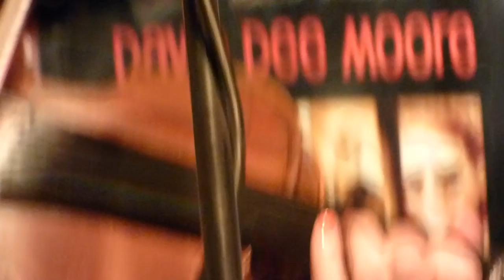BackWest -The KDC Set - at Matt Molloy's Westport, Ireland . 25.04.19.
BackWest was formed in late 2016, and in March 2017 the group  released their debut album titled "The Long Walk".
The band are:
Sister and brother
Maureen Browne (fiddle)
Brendan Browne (button accordion )
Peter Vickers (percussion/dance )
Fabian Joyce (vocals/guitar)
Guests Shane McGowen guitar
Maureen Browne has toured extensively with the Alan Kelly Gang, Scottish singer Eddi Reader, Máirtín O’Connor, and the Contempo Quartet. She has performed at the Milwaukee Irish Festival, the Celtic Colours International Festival, the Edmonton Folk Festival, and the National Folk Festival. Brendan Browne became a member of the Riverdance ‘Flying’ Squad band in his late teens and has performed as an actor and musician in Séamus Ó Scolaí's translation of Vincent Woods's At Black Pig's Dyke. Peter Vickers has toured extensively with Michael Flatley’s Lord Of The Dance and has danced for presidents Mary McAleese and Michael D Higgins. He has also worked with Sharon Shannon and Frankie Gavin.
This is amateur handheld camera footage and does not fully reflect the concert sound or performance and is posted for no financial gain by me. I hope kindred spirits enjoy viewing this,and internet connection and equipment permitting, the video may be viewed in HD. This was filmed using Panasonic Lumix  DMC-FZ72 or Panasonic Lumix  DMC-FZ48.
THIS IS A NON - PROFIT MAKING CHANNEL FOR ME. MY SINCERE THANKS TO ALL MUSICIANS & PERFORMERS WHO ALLOW ME TO FILM THEM AND PUBLISH THE VIDEOS.
All music items are filmed by me, quite often under difficult circumstances.
THIS IS AMATEUR HANDHELDS FOOTAGE AND DOES NOT FULLY REFLECT THE CONCERT SOUND OR PERFORMANCE AND IS HERE FOR NO FINANCIAL GAIN BY ME. HOPE KINDRED SPIRITS ENJOY VIEWING THIS, and internet connection and equipment permitting may be viewed in HD. Recent items  were filmed using Panasonic Lumix DMC-FZ48 or Panasonic Lumix  DMC-FZ72
For older videos,I USED KOADK CAMERA
It is a personal record from my eye view-point, and it is raw and as it happens from the thick of it. Therefore it is not a Cecille DeMille production in HD with 5.1 surround sound. I also push myself to my personal limits and I feel if I stuck to rigid rules, my output would be boring. For example,being out of focus for a couple of seconds is all a part and parcel of things.
INFO:
Ads might appear on your video.
Copyrighted content was found in your video.
The claimant is allowing their content to be used in your YouTube video. However, ads might appear on it.
VIEWING RESTRICTIONS MAY APPLY IN CERTAIN COUNTRIES
MONETIZATION